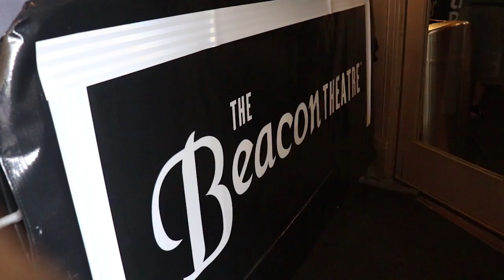WHY AM I SO ANGRY? FAMILY VLOG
Why am I so angry? Find out, everything just gets overwhelming and I get major anxiety. Anyone else? Also we go watch the new Freaky Friday movie!

We are a YOUNG couple from Queens, New York City, I'm a mother of two adorable kids, Ziana Eliz 5-years-old and a 2-year-old baby boy named Gunner Patrick. We met online 7 years ago, dated for two-months, moved in together and got knocked up two-months after that! Are we perfect? Far from it, but we enjoy our crazy and get a long for the most part. I'm a stay-at-home-mom and the boyfriend works somewhere in the big world-- no one knows doing what! This is a kid friendly and family friendly vlog channel, hope you'll join! Our life 2018, parenting in style!